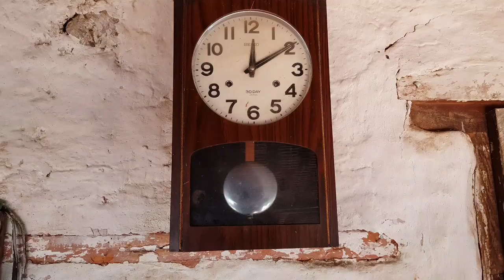Karmi Danda & Harpan Kot